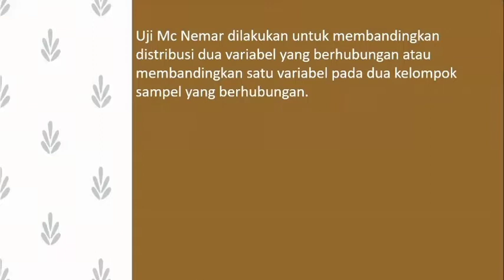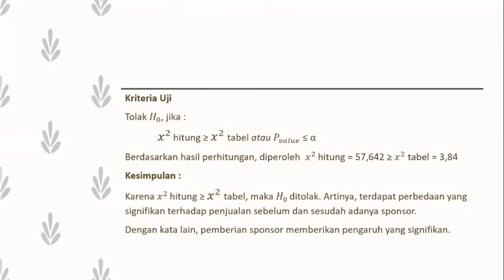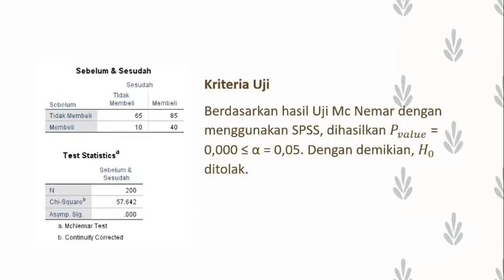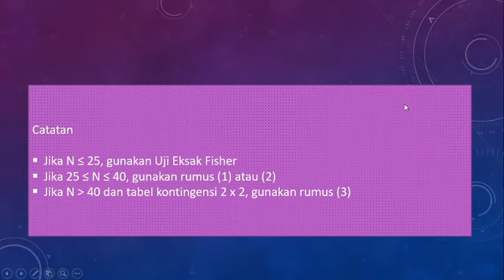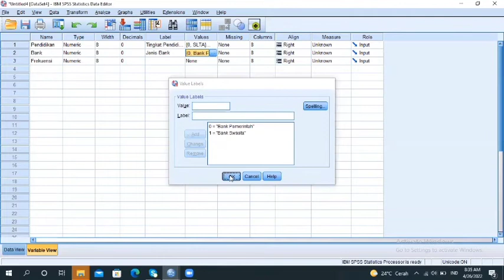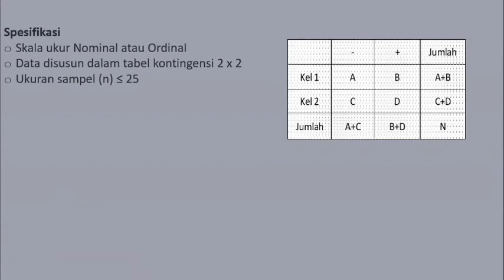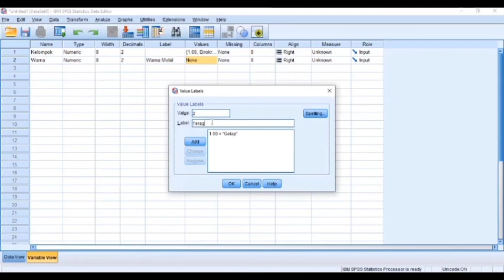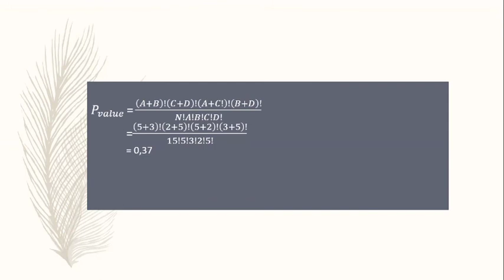Hasna Nurfajriati Psikologi 2D 1216000082 Uji Mc Nemar, Uji Chi Square, dan Uji Eksak Fisher